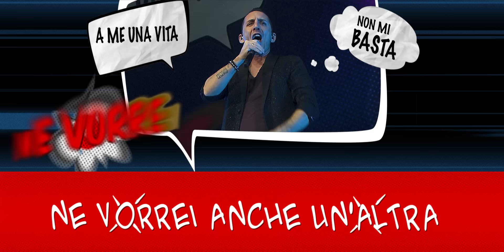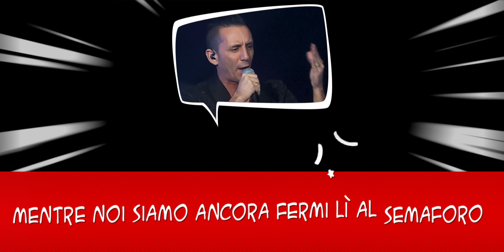Modà - Una Vita Non Mi Basta (Official Lyrics Video)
Recorded live in: Jesolo, Brescia, Milan and Rome
Live footage: Mauri Maggi